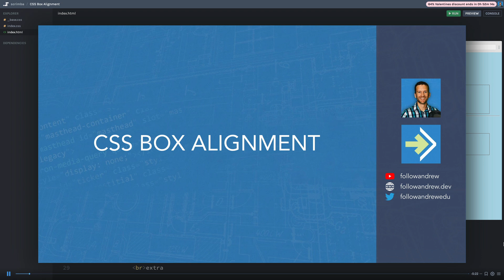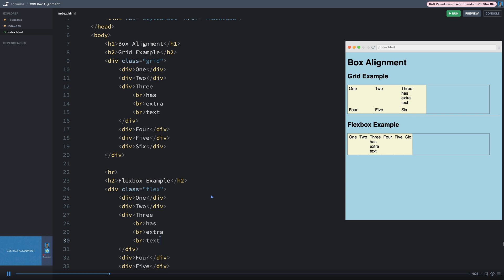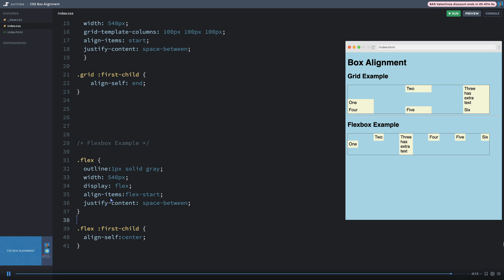CSS Box Alignment Tutorial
In this quick CSS tip we look at various box alignment properties that originated with flexbox layout and how they have now made into other CSS layout methods such as grid.  The box alignment module is now its own separate CSS module.